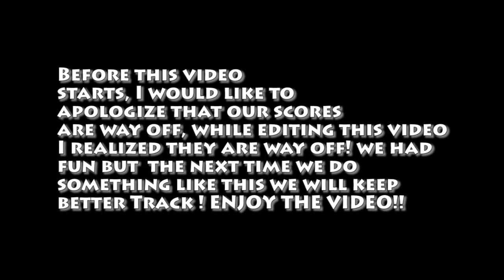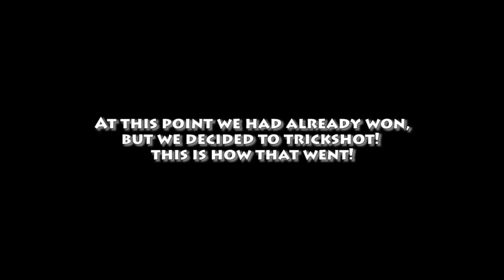***NUKETOWN IN FORTNITE????*** NOT CLICKBAIT 2V2 SNIPERS ONLY ON NUKETOWN 20/25 IN FORTNITE!!!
I Hope you guys enjoyed today's video, in today's video we made Nuketown 20/25 map and had a 2v2 sniping match on it!

Can we break 30 likes on this video?